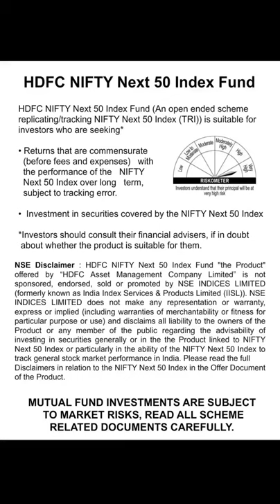HDFC NIFTY Next Nifty 50 Index Fund NFO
If you want to Invest in Mutual Funds go on below link